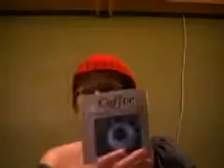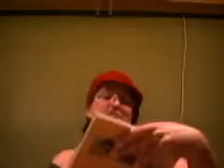death of a legend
Magpie books and magazines is closing its the end of the drive as i know it